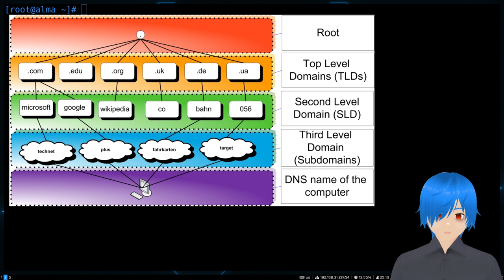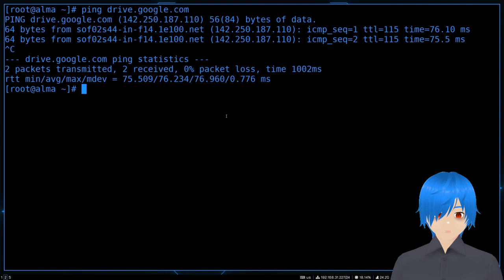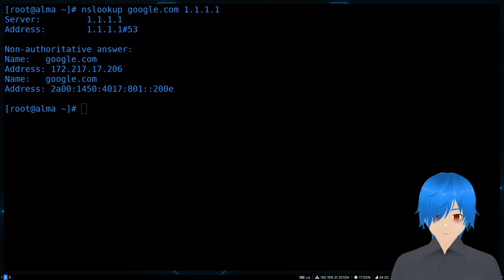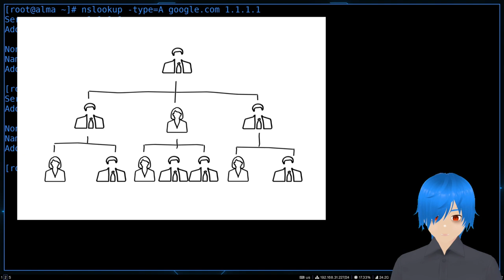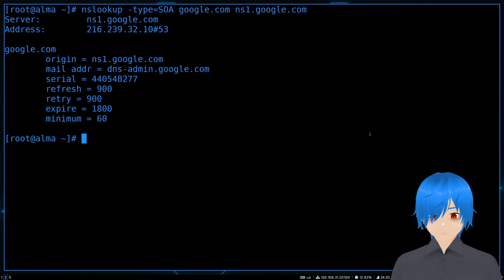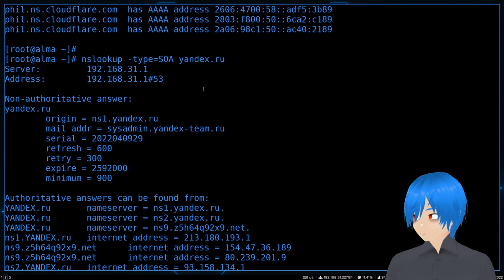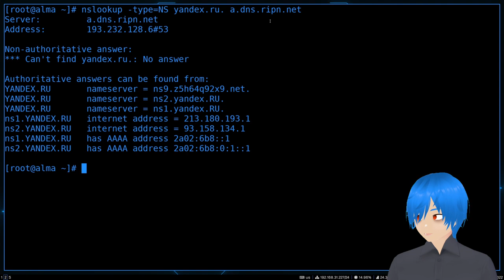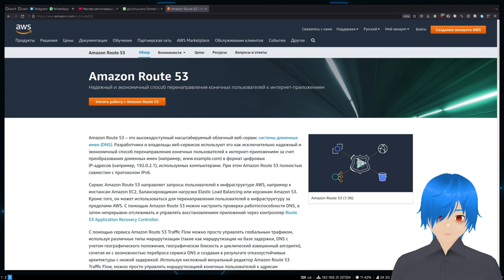12. Основы DNS ч.1